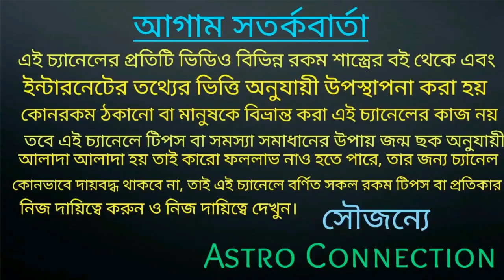সবচেয়ে বড় আমার করা ভবিষ্যৎ বাণী সত্য হলো!!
সবচেয়ে বড় আমার করা ভবিষ্যৎ বাণী সত্য হলো হ্যাঁ বন্ধুরা কি সেই ভবিষ্যৎবাণী তা জানতে ভিডিওটি পুরো দেখুন।